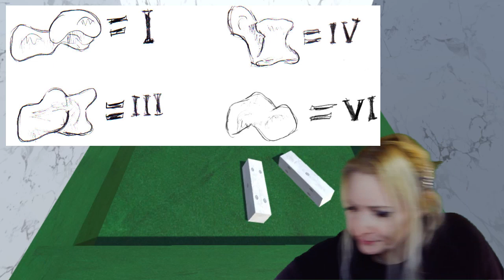Tali et Tesserae-Dice/Knucklebones Games in Latin | AncientRomeWithAmy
Another video on ancient games, this time discussing different types of dice and a jacks-like dice game played in ancient times.
00:00 What are tali and tesserae?
02:24 Jacks
03:00 How to play
(pdf file will be updated when I work on more games!)

Some bone dice on Amazon (you can also find them on Etsy)
You can make the fritillus/dice cup with a tin can like I did!